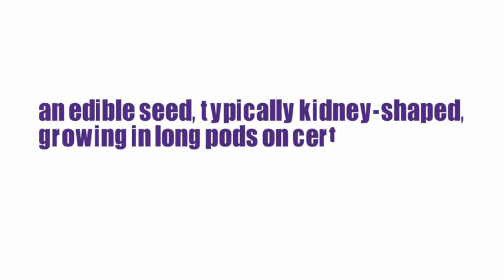What Does BEAN Means || Meanings And Definitions With Example in ENGLISH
What Does BEAN Means || Meanings And Definitions With Example in ENGLISH What is the meaning of the word BEAN in English. What does BEAN means and what is the definition of the word BEAN . Here are its means and meanings. How to Pronounce the word BEAN in English like the Native British and English Speakers in British and American Accent. Here is also an Example of the Word BEAN use and used in a Sentence. Although this video is made in English but words used are so simple that you can easily understand its meaning in Hindi , meaning in Bengali , Meaning in Spanish , meaning and definition in Telugu , Tamil .
 Queries solved
1. BEAN Meaning in English
2. BEAN Meaning in Hindi
3. BEAN Meaning in Urdu
4. BEAN use in a Sentence
5. BEAN word Example
6. BEAN pronunciation
7. BEAN definition
8. BEAN defination
9. BEAN Ka Kia Matlab Hota Hai
10. BEAN kay urdu main kia meaning hain